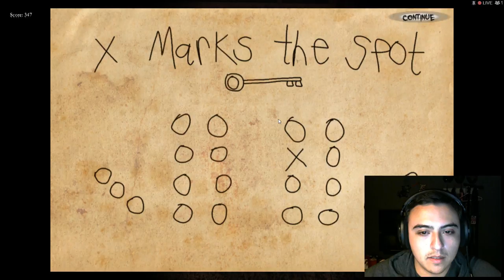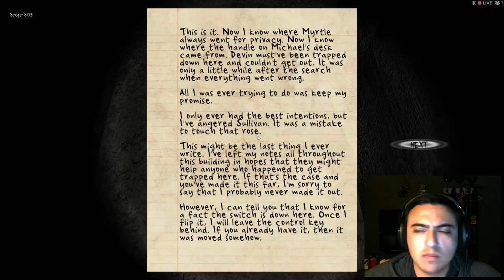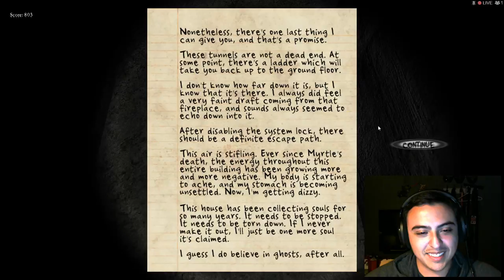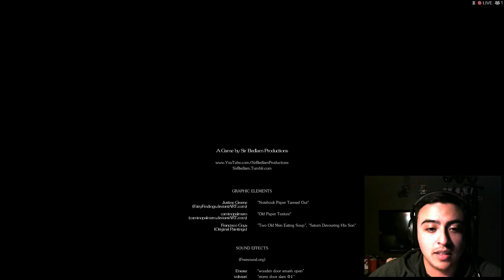Black Rose Final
Escaping the House with the help of a friend!